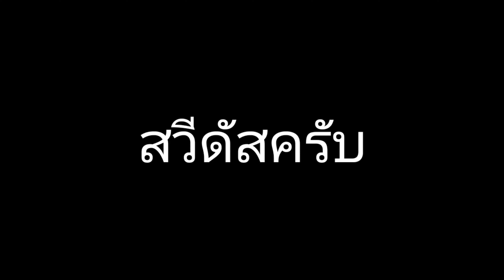[วันแม่ 12 ส.ค. พ.ศ.2563 ep.2] การนั่งเรือที่ยาวนานที่สุดเท่าที่เคยนั่งมา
ที่ขากลับสั้นเพราะเดี๋ยวตอนเซฟต้องใช้เม็มเยอะนะครับ แค่ 10 นาทีก็ปาไป 2000 เม็กแล้วครับ

กดไล้กดสับตะไค้กันด้วยนะครับ